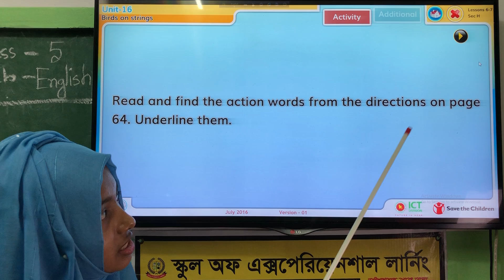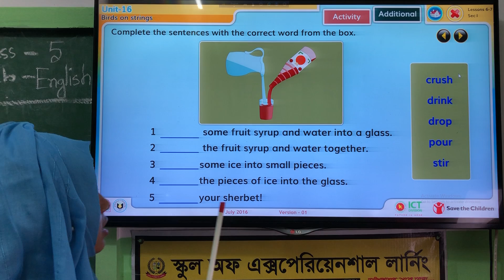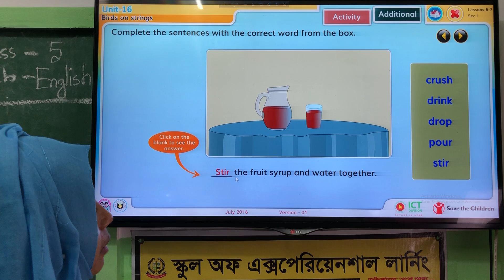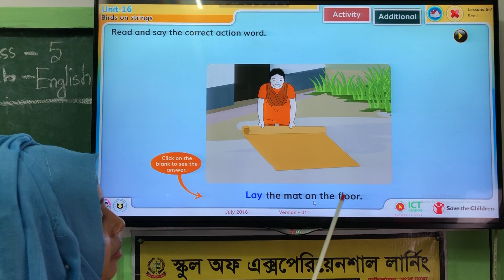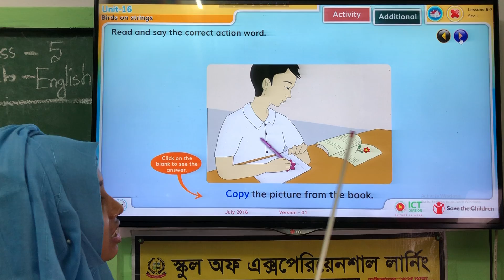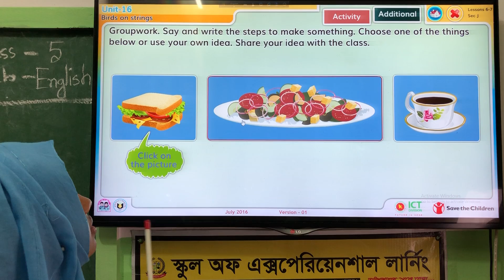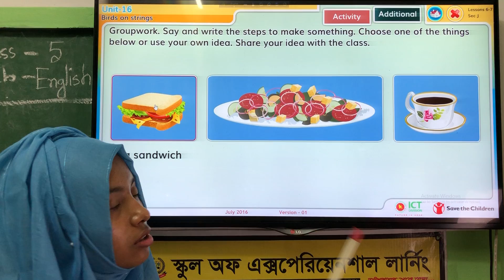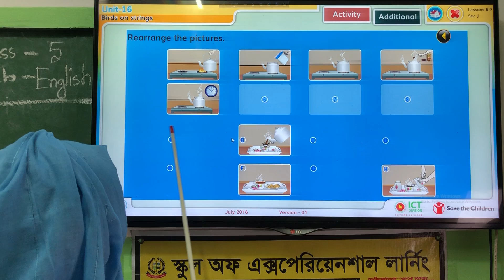Class Five English Unit 16 Lesson 6-7 (শ্রেণি ৫ম ইংরেজি ইউনিট ১৬ লেসন ৬ -৭)selschoolbd